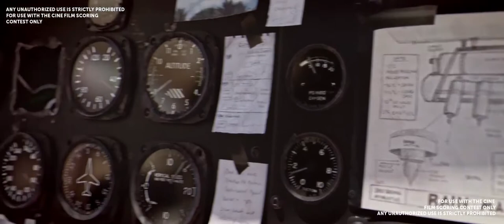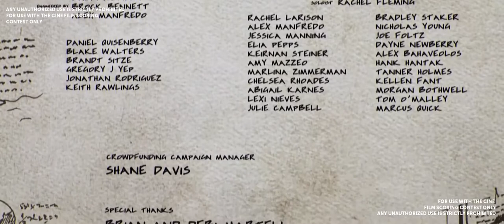Winston De Jesus HamlischContest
Sharing  the music I scored for this contest.I was not a finalist but Im glad to have participate in this great contest. Thanks to The Marvin Hamlisch Contest for the opportunity.